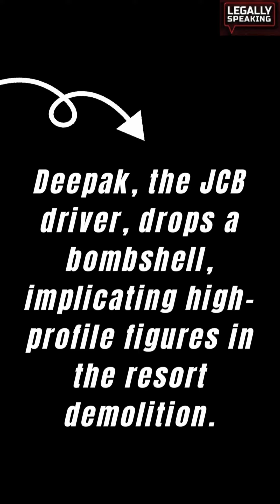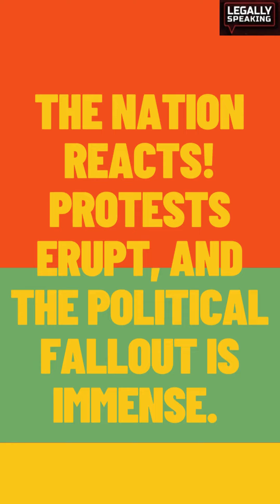Ankita Bhandari Murder Case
During the court proceedings for the Ankita Bhandari murder case, a JCB driver informed that he was summoned twice on September 23, 2022, to demolish portions of the Vanantra Resort, which was managed by the primary accused, as per legal representatives.